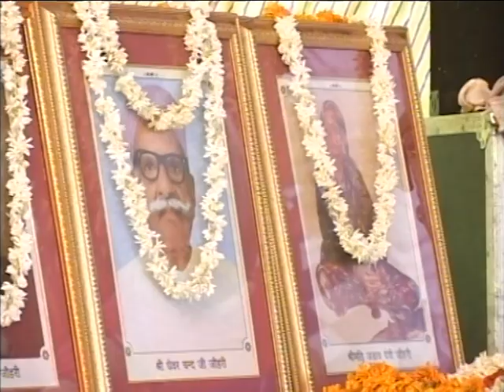जय सियाराम जय जय सियाराम राधेश्याम जय राधेश्याम संकीर्तन स्वामी राजेश्वरानंद सरस्वतीजी के श्रीमुख से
स्वामी राजेश्वरानंद सरस्वतीजी
सत्संग भवन
श्रीराधागोविन्द देव जी मंदिर, जयपुर